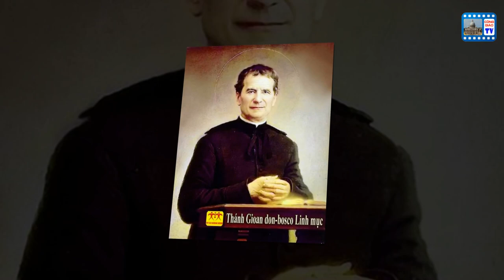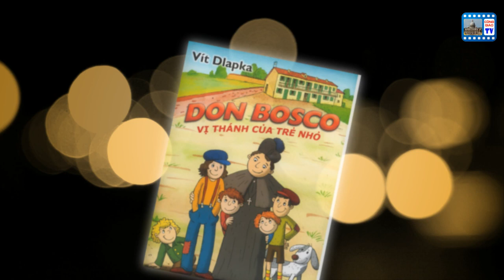31-1 Thánh Gioan Bosco (St John Bosco) - Hạnh các Thánh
31-1 Thánh Gioan Bosco (St John Bosco) - Hạnh các Thánh
- Ngài từng là thầy dạy của vị thánh trẻ Đaminh Savio.
- Ngài nổi tiếng là nhà giáo dục với tình thương và cảm hóa những tâm hồn ngỗ nghịch bằng sự kiên nhẫn.
- Ngài đã trải qua một tuổi thơ khó khăn, không có điều kiện đi học và phải làm đủ loại việc để có cái ăn cái mặc.
- Ngài là quan thầy của thanh thiếu niên, những nhà giáo dục nếu gặp lúc khó khăn, hãy cầu xin sự trợ giúp và chuyển cầu của ngài, là mẫu gương của lòng quảng đại theo chân Chúa Giêsu, cứu giúp những linh hồn về cùng nẻo đường ngay chính.
- “Da mihi animas caetera tolle”. Xin cho con các linh hồn còn mọi sự khác xin cứ lấy đi.
Nguồn:  - Hình ảnh: Sưu tầm; âm thanh: AMEN TV

► Góp ý, thảo luận thêm về nội dụng của CÔNG GIÁO 365 TỔNG HỢP trên Fanpage

CÔNG GIÁO 365 TỔNG HỢP là kênh Youtube được lập ra để chia sẻ những video sưu tầm những Phim Công giáo, các Thánh Lễ, Hạnh các Thánh, các bài hát Thánh ca, tin tức giáo hội Công giáo và những bộ phim mang tính giáo dục, ... Tôi không giữ bản quyền bất kỳ video nào.